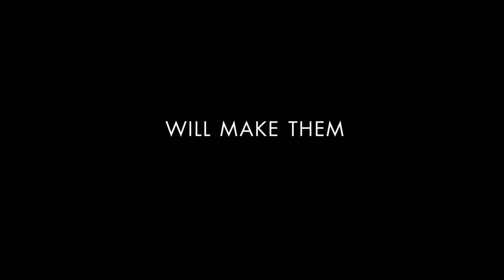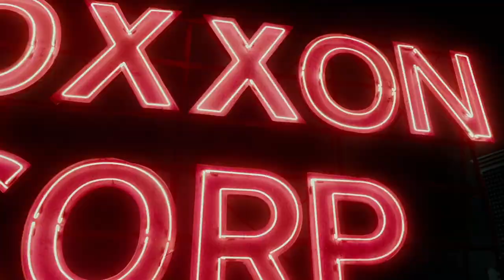Marvel's Cloak and Dagger (Freeform) "Connections" Promo HD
Marvel’s Cloak & Dagger is the story of Tandy Bowen (Olivia Holt) and Tyrone Johnson (Aubrey Joseph) – two teenagers from very different backgrounds, who find themselves burdened and awakened to newly acquired superpowers which are mysteriously linked to one another. Tandy can emit light daggers and Tyrone has the ability to engulf others in darkness. They quickly learn they are better together than apart, but their feelings for each other make their already complicated world even more challenging. The network has ordered ten one-hour episodes slated to debut early 2018.

» Watch Marvel's Cloak and Dagger Thursdays at 8pm on Freeform
» Starring: Olivia Holt, Aubrey Joseph